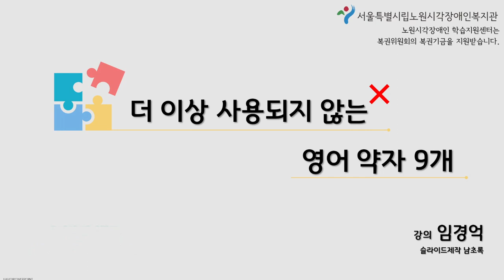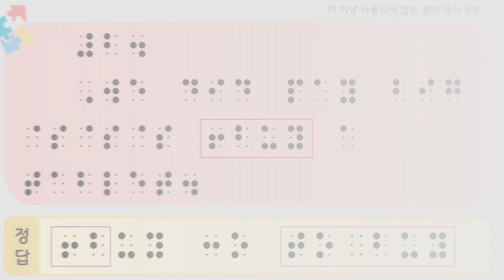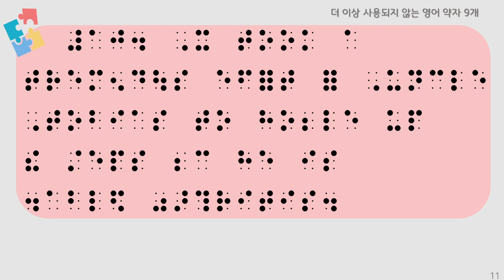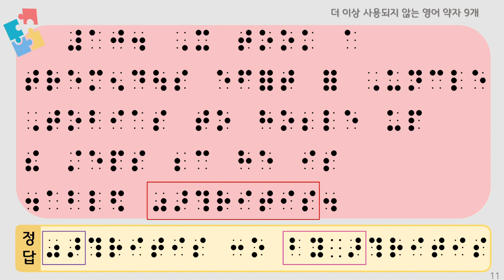더 이상 사용되지 않는 영어 약자 9개 1편